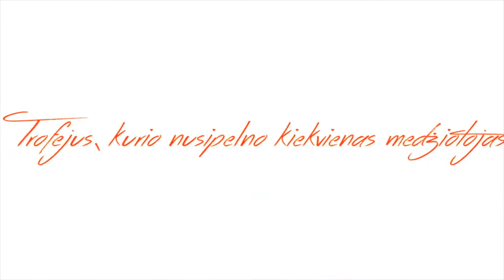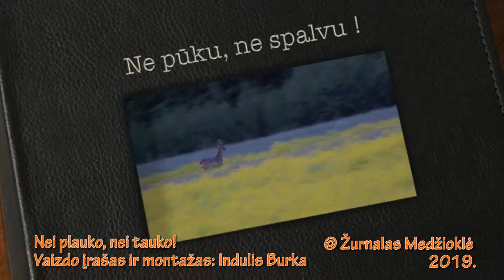Susitikimas su briede...